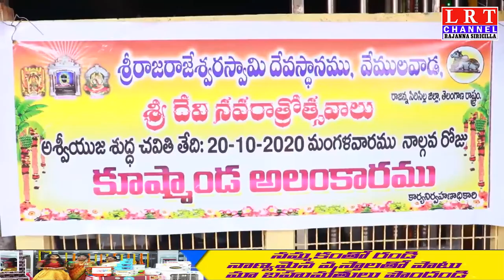20.10.2020 LRT NEWS BULLETIN RAJANNA SIRICILLA